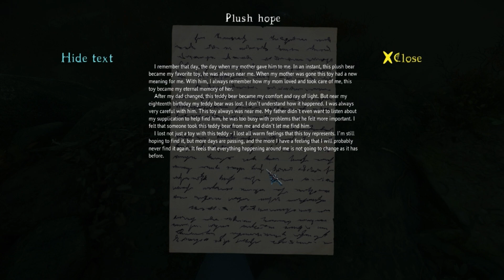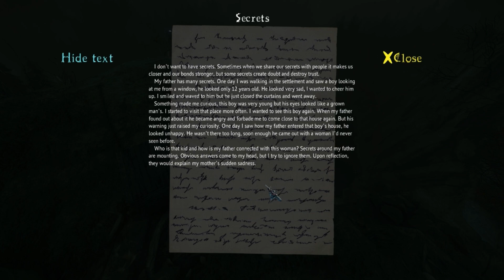The Cursed Forest 13 🍁 Kreuz und quer - Let's Play The Cursed Forest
In The Cursed Forest wagen wir uns in einen gruseligen Wald hinein, in dem gefährliche mystische Kreaturen auf uns lauern!

Euch gefällt das neue Bild vom Eichhörnchen? Schaut doch einfach mal beim Künstler vorbei